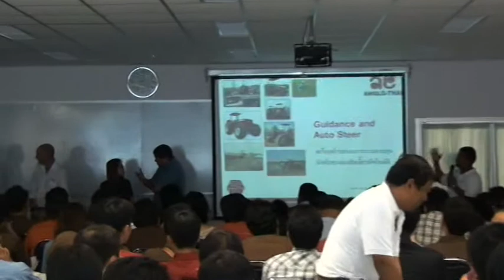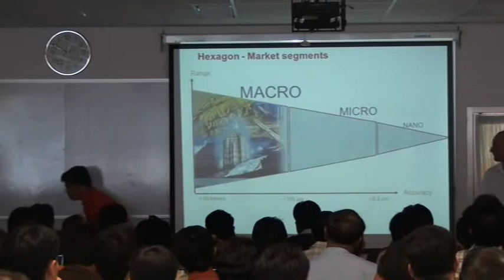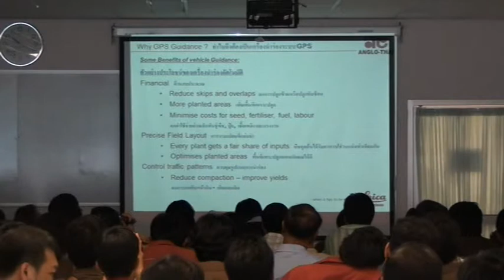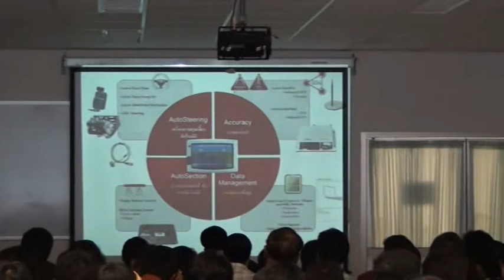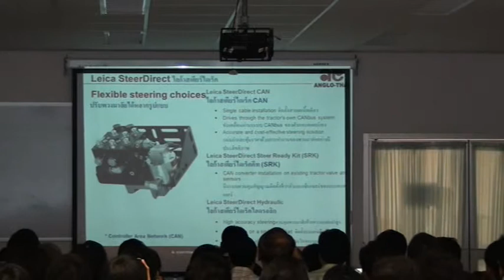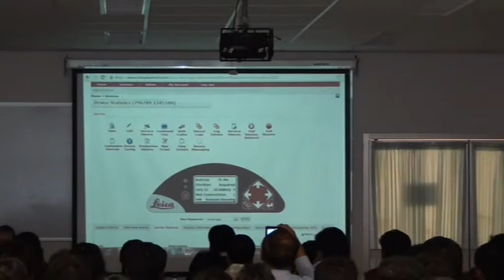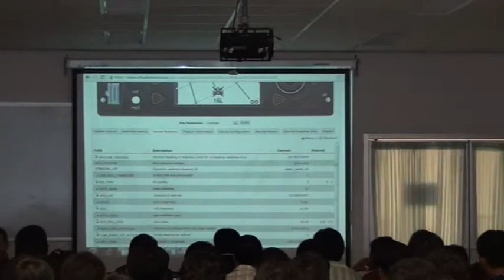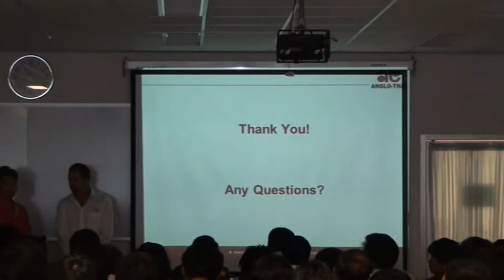SmartTractor_Track6/8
การสัมมนาเชิงปฎิบัติการ เรื่อง "รถแทรกเตอร์อัจฉริยะนำร่องด้วยดาวเทียม (Smart Tractors Navigated with Satellite System)"  ในงานเกษตรกำแพงแสน ระหว่างวันที่ 6-8 ธันวาคม 2555 ณ คณะวิศวกรรมศาสตร์ กำแพงแสน
จัดโดย คณะวิศวกรรมศาสตร์ กำแพงแสน ร่วมกับ หจก. ศรีกำแพงแสนมอร์เตอร์ และ บริษัท แองโกลไทย จำกัด